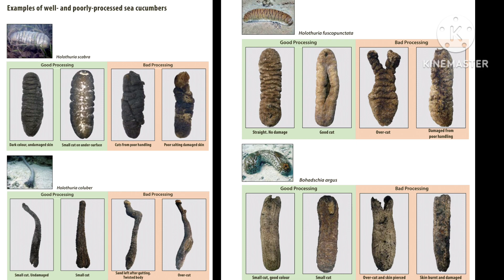paano mag processing sea cucumber Paano mag luto Ng balat o balatan kiskisan, abuhan, putian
pagtangal laman loob at pagluto paglinis Ng balat at pag pa usok at pagpayo Ng balatan sea cucumber